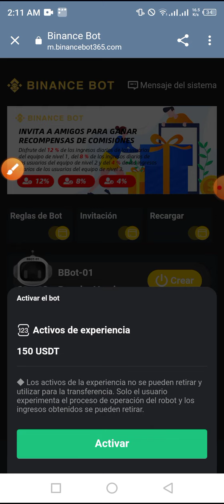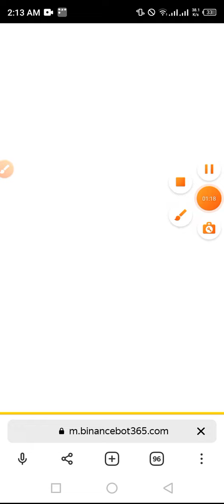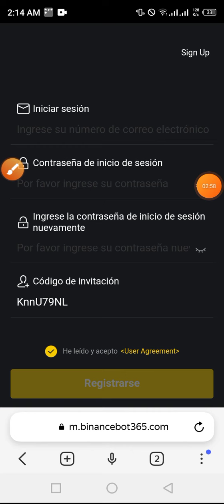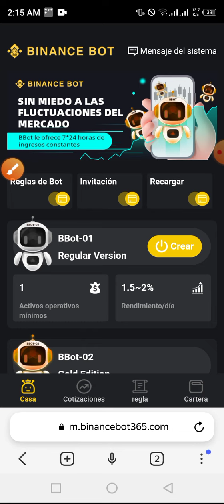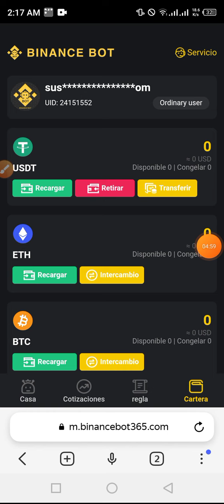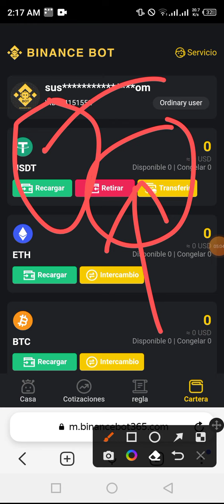Binance Bot $150 Received All User 😍 Perday $3+ Earning || new airdrop binance bot 2022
সবাই $400 কুপ দিন 🤑 | AFREUM AIRDROP 2 | Instant Withdraw airdrop 2022 |instant payment airdrop 2022

Binance App 250$ Payment Proof || Binance New Airdrop ||UUEX Token Claim Trick ||Trust Wallet Airdrop

.Related Tag.